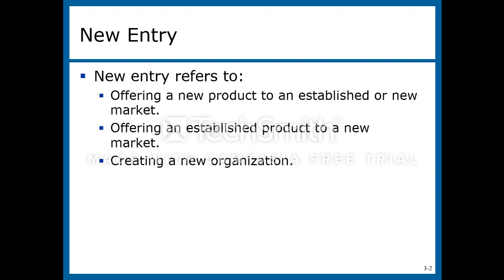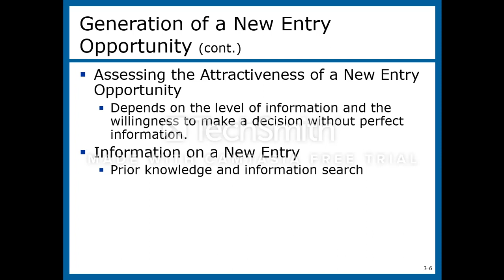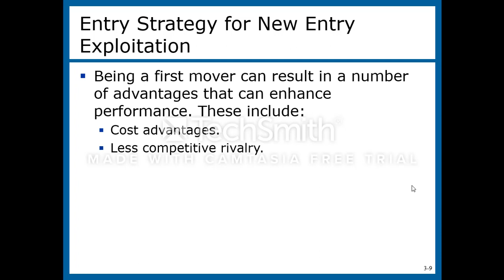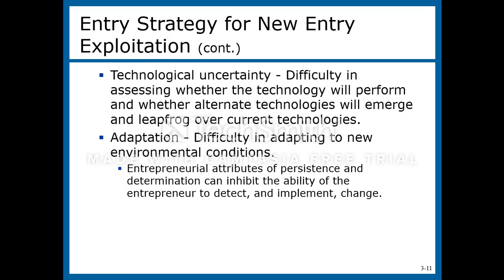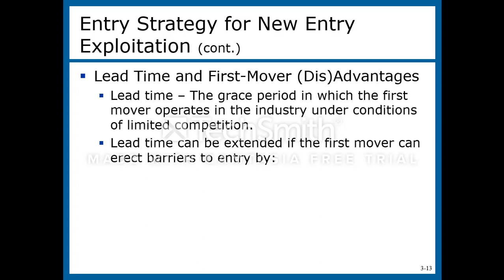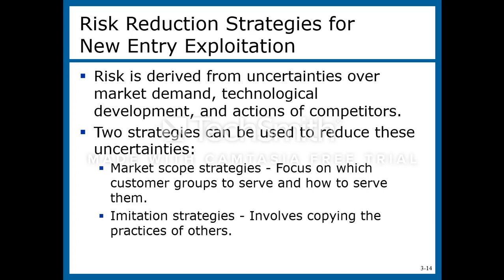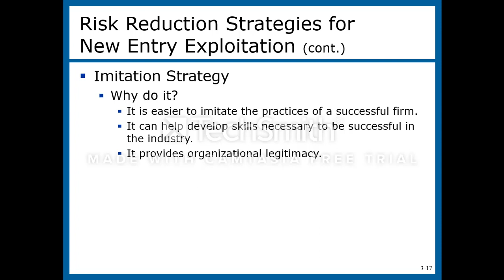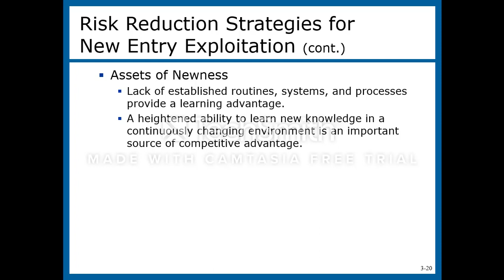Entrepreneurship and Small Business Management Chap 3